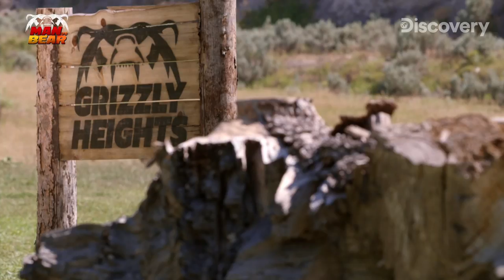곰 : 당겼는데요 안 당겨지네요 역대급 피지컬이 나타났다 🤜🤛[인간vs야수]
용감한 인간들이 무시무시한 회색곰에게 도전합니다.
팔씨름 선수인 브루스는 곰을 이길 수 있을까요?